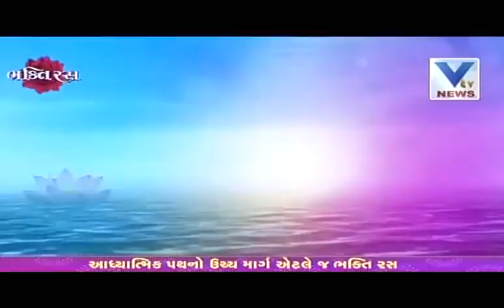Lord Shiva's Prayer | Bhaktiras | 19th August'16 | VTV Gujarati